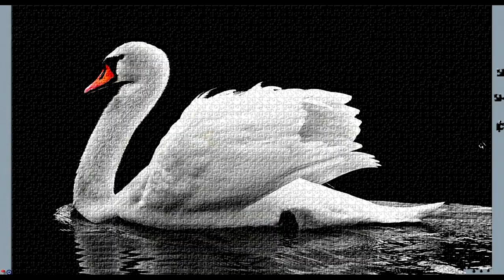2500 Pieces Beautiful Jigsaw Puzzle for Kids Animals and Toys Puzzle Satisfying Video 1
Beautiful Jigsaw Puzzle for Kids Animals and Toys Puzzle Satisfying Video.
We have a nursery rhyme, song , video or game for every occasion here at Kids playtime. With home to many cartoon 2D and 3D characters we are a preschoolers best friend. A school away from school we make our videos not just to please the toddler but also to educate him/her with new